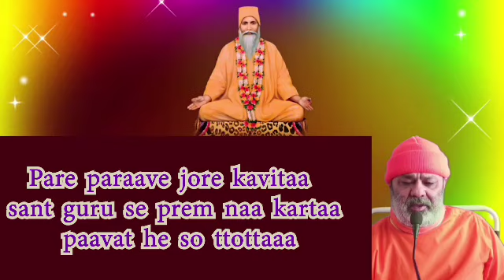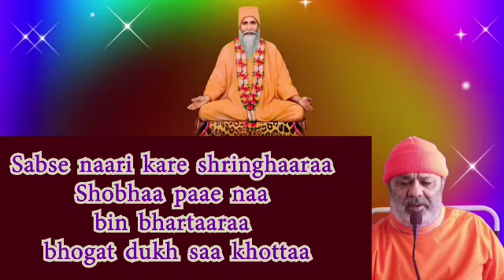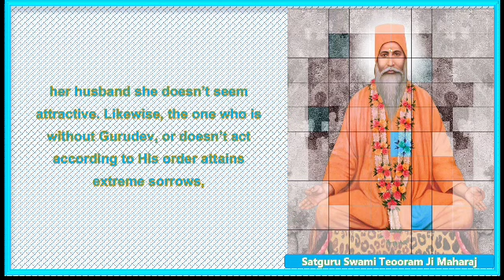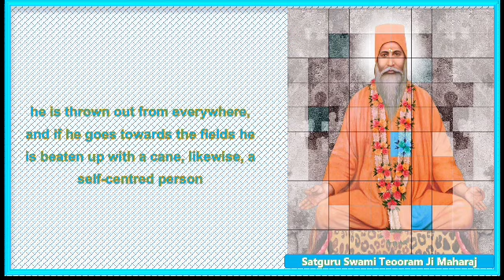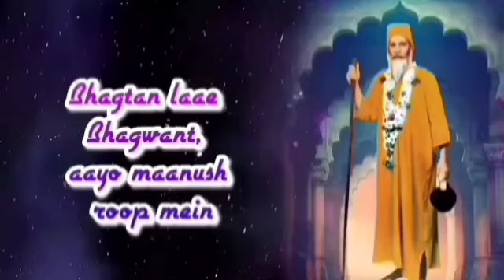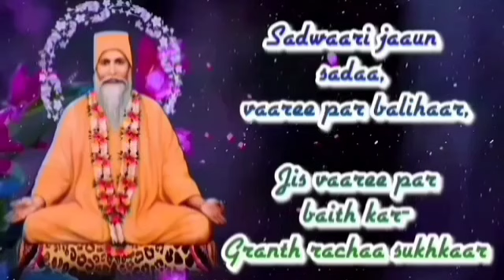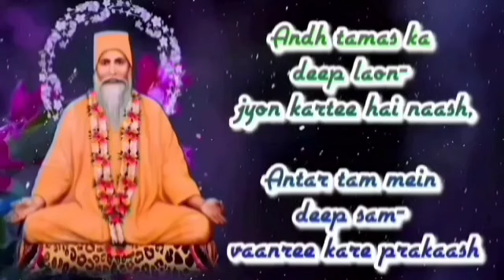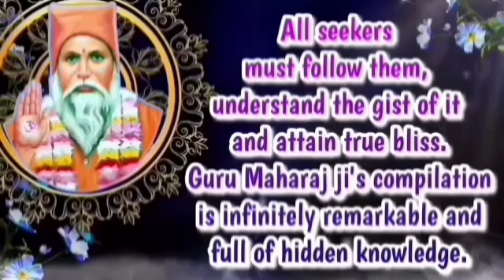Satguru Vachanamrit Saar ||With English Subtitles|| Amrapur Vaani Hindi||Bhajan 222